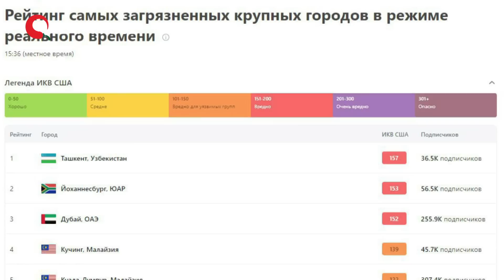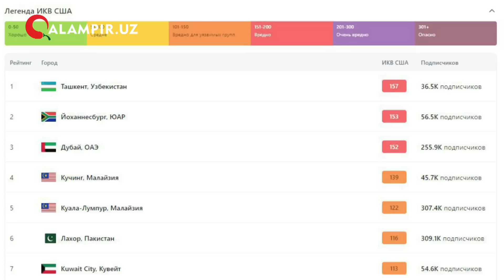TOSHKENTMI YO CHANGKENT?